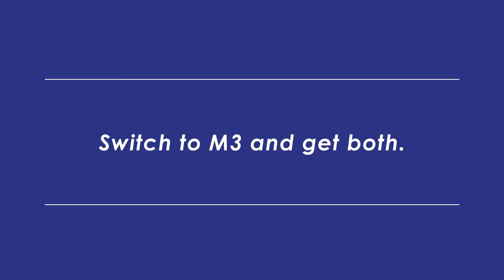Paradigm: Don't Settle, Switch to M3.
Nate Herbst explains how M3 brings both world-class expertise and a individual attention to client partnerships – and why he's glad Paradigm switched to M3.